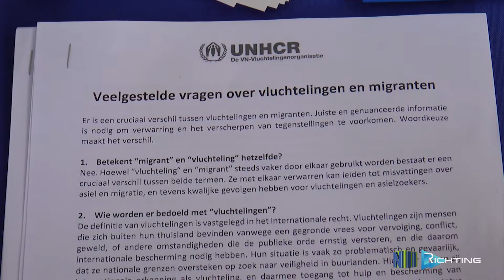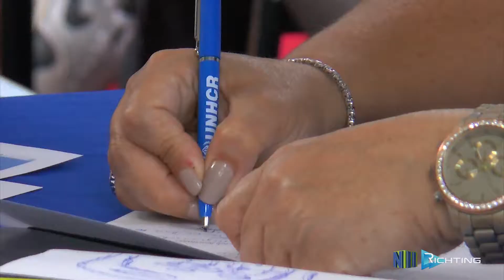RICHTING AFL12 justitie en politie